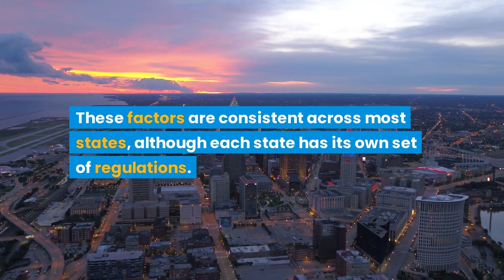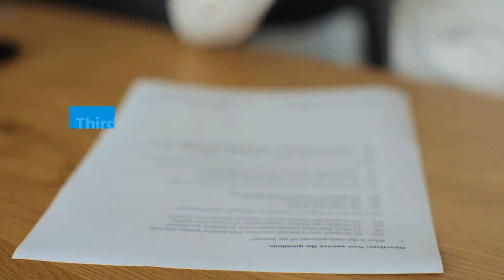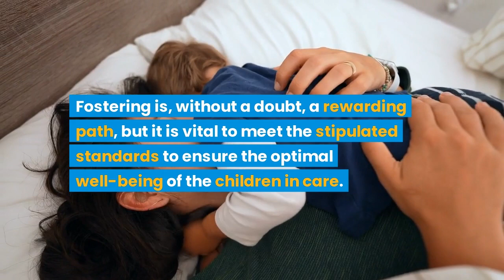Who Cannot Be a Foster Parent?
Discover the truth about becoming a foster parent in our latest video. We’re debunking common myths and sharing the real requirements and potential challenges you might face on the path to fostering a child. From understanding the importance of financial stability to navigating the home study process, this video provides you with the essential information you need. Plus, learn how fulfilling the journey can be.

About Foster Love:
Foster Love is a dynamic non-profit organization dedicated to improving the lives of children in foster care. Our passionate team, comprised of adults and former foster youth, works tirelessly to ensure these vulnerable children are not forgotten or neglected. Through collaborations with individuals, companies, and community partners, we provide essential resources and educational opportunities for foster youth.